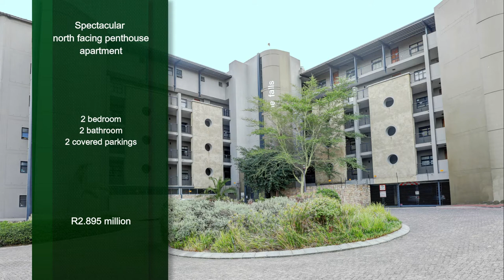2 bedroom apartment for sale in Tygervalley Waterfront | Pam Golding Properties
A spectacular north-facing duplex penthouse in The Falls, Tygervalley Waterfront
Penthouse with the pizazz. Stylish and ultra-modern.
Two stylish bedrooms and two modern en-suite bathrooms occupy the upper level. Two basement parking bays.For additional information about this double-storey house (type) for sale (action) in Bishopscourt (Suburb) and other property listings or find out more about Tygervalley Waterfront Property for sale, or to rent